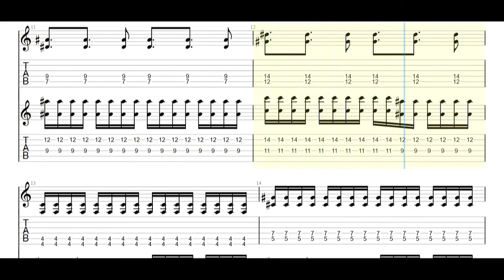[MV] BURSTERS 버스터즈 - Barriers Guitar Tabs [TABS]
[MV] BURSTERS 버스터즈  - Barriers PDF AND Guitar PRO Tabs [TABS]